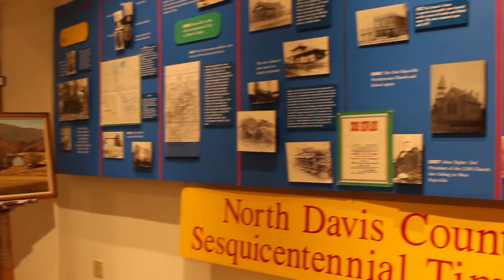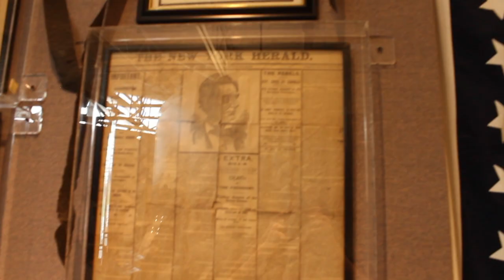Bill Sanders -Heritage Museum of Davis County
I've been wanting to interview this guy for a while because I think it's a cool concept. I wish I would've planned out my BROLL better because some of these shots are just trash but it's all that I had...